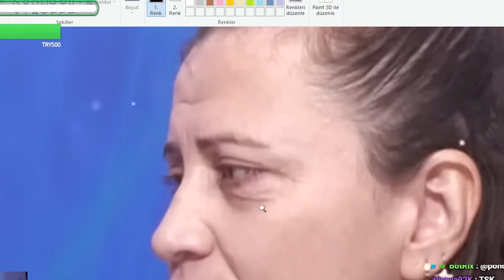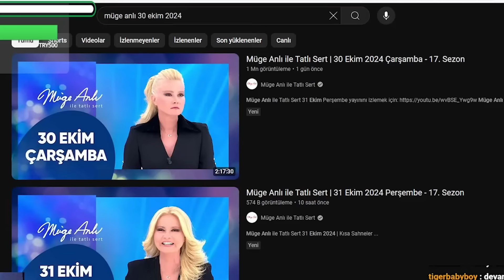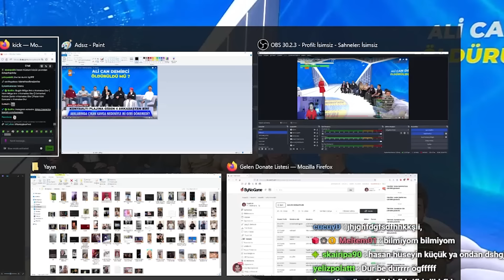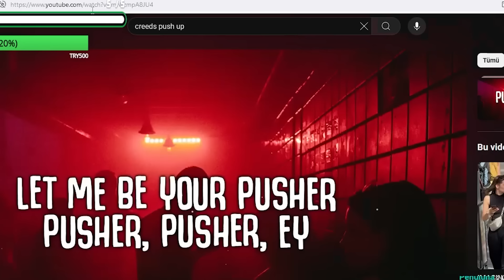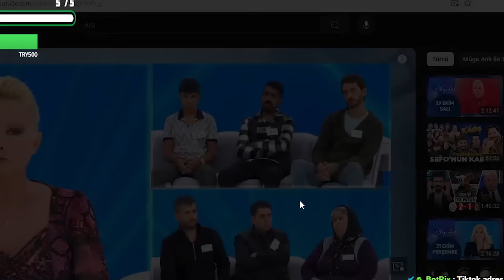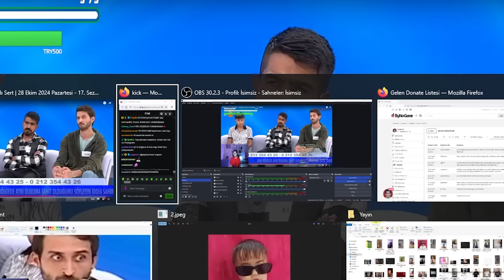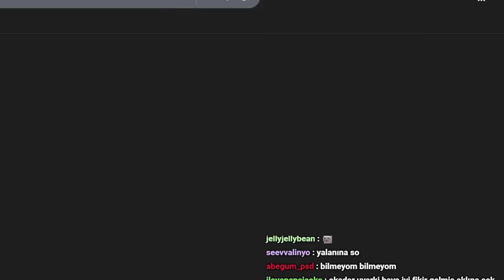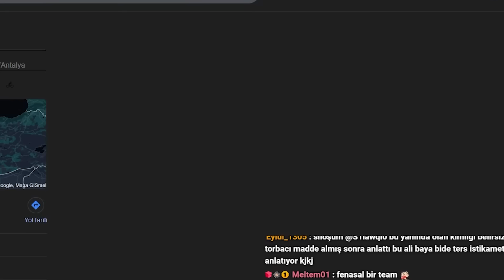Tssigalko Müge Anlı İzliyor (Alican Demirci Dosyası) Vol 2 | STÜDYO ÇOK FENA KARIŞTI!